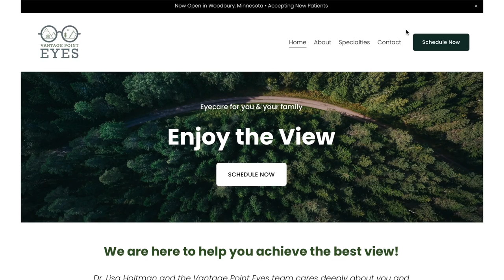Vantage Point Eyes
Vantage Point Eyes provides eye care for children and their families. Dr. Holtman specializes in pediatrics, vision therapy and post-concussion/post-brain injury/post-stroke vision rehabilitation. Thank you for the opportunity to help tell this uplifting story about how Dr. Lisa Holtman helped treat one patient's brain injury, greatly improving her quality of life, when no other doctor could.